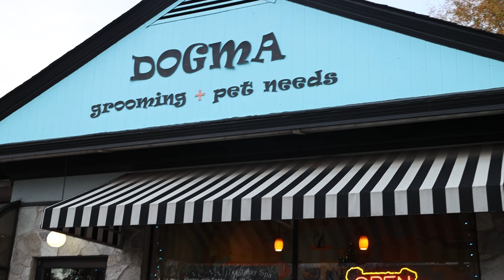Dogma Grooming shop manager Jennifer Heath-Dye speaks about the shops Small Business Saturday sale